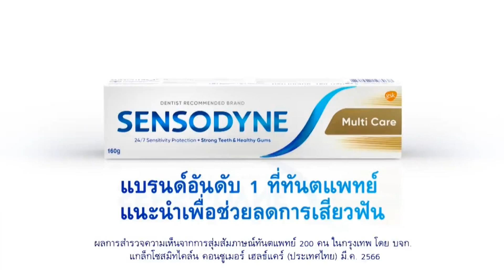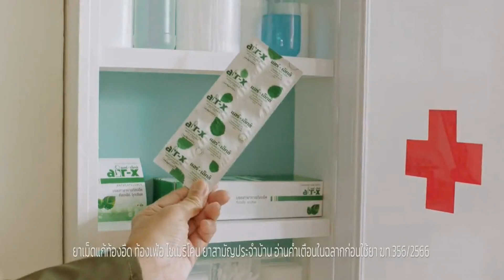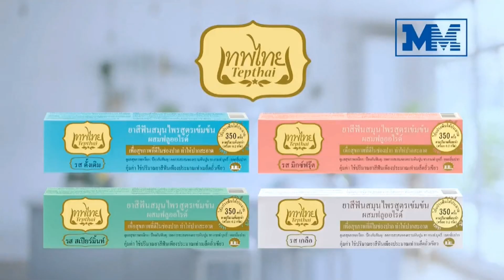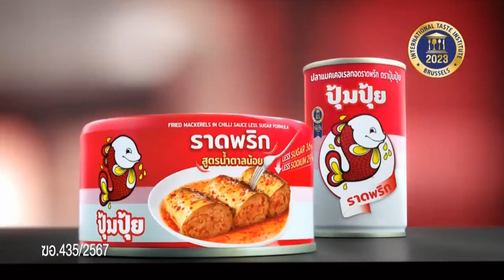โฆษณาไทย 2567 - 393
โฆษณาคั่น ในรายกาาร ข่าวอรุณอมรินทร์ ทางช่อง อมรินทร์ทีวีเอชดี34 amarintv34 ในปีพ.ศ. 2567